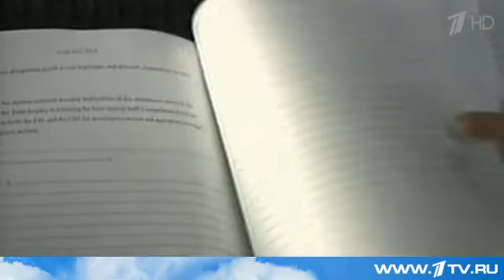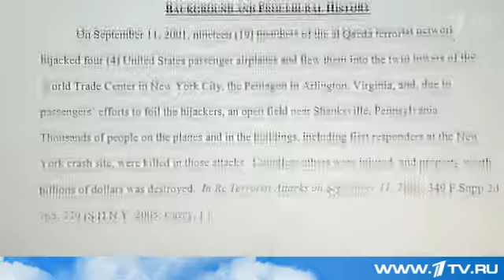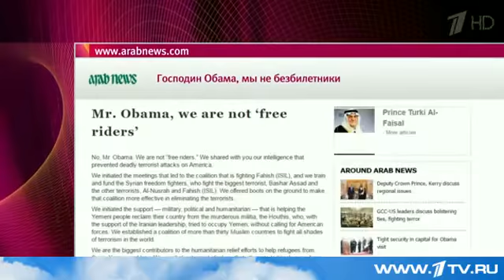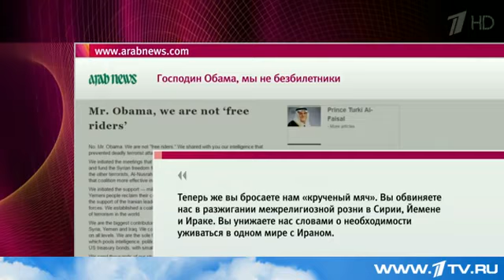Король Саудовской Аравии не встретил американского президента